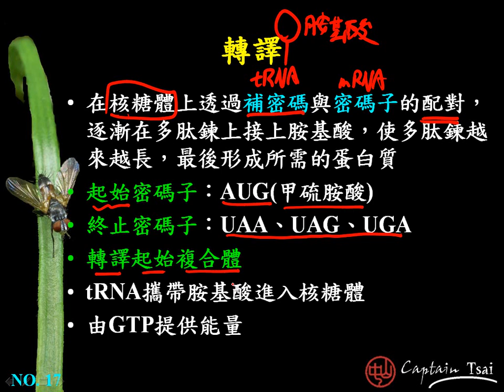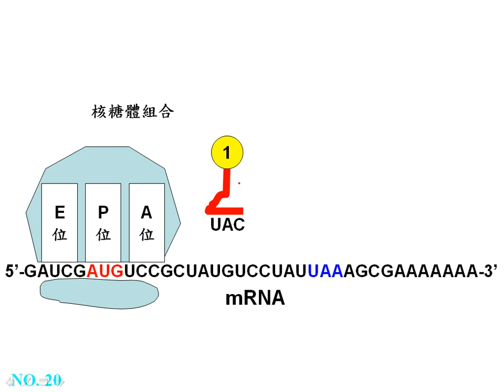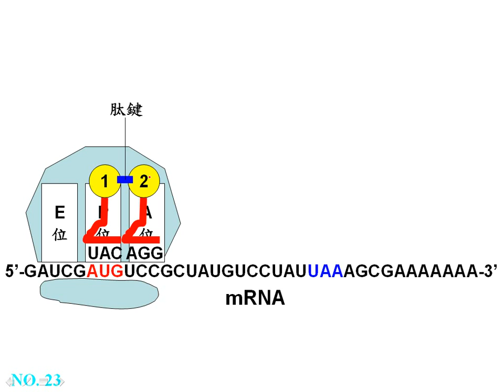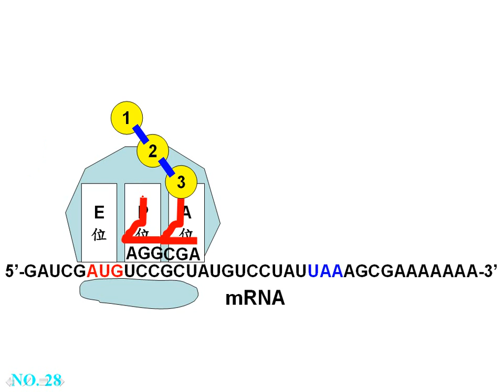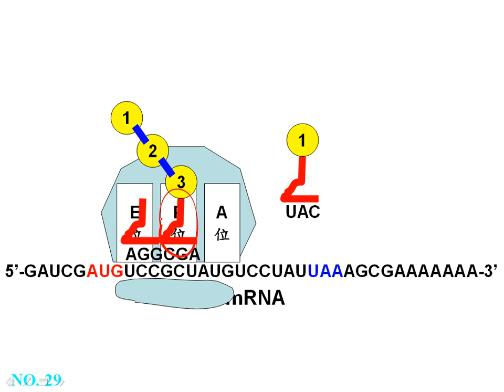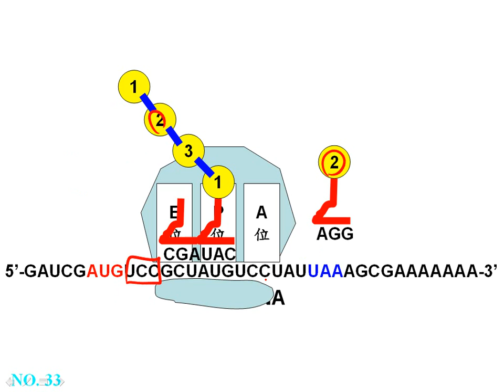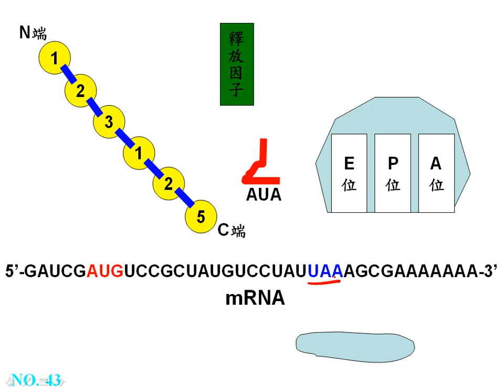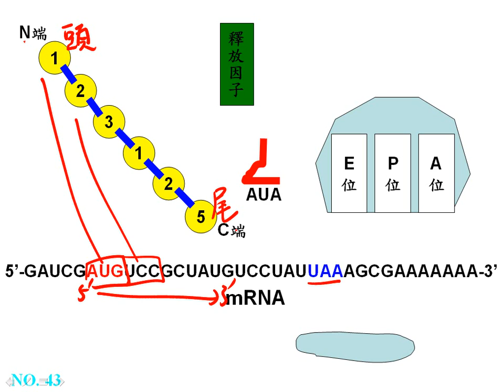10502選修生物ch11 3 08轉譯的過程以圖說明二廉